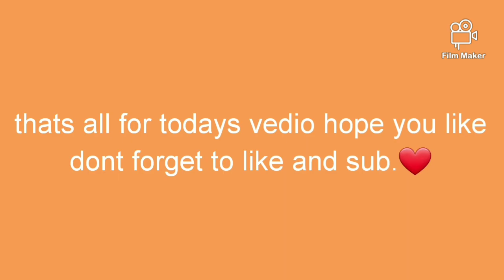Nerigla na ang aming bunso Prank namin c momy nya Laking gulat ng momy nya dahil sobrang bata nya😂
#1 PRANK Vedeo